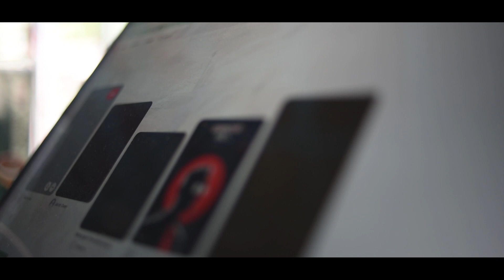I Started Making Videos Again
Hey there! 👋 I'm Deepal Tamang, a tech geek 🤓, business enthusiast 📈, and part-time content creator 🎥. I specialize in social media graphics 🎨 and film designs, blending creativity with cutting-edge tech. Based in India 🇮🇳, I create visual content using my Nikon D750 📸, Sony A7R2 📷, and Premiere Pro 💻 to bring stories to life. Whether you're here for tech reviews, creative insights, or filmmaking tips, you're in the right place!

Got any questions or collaboration ideas? 💡